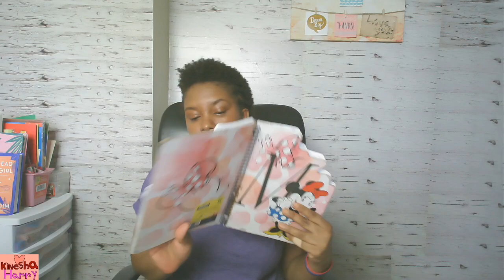Tips/Advise for New/Small Youtubers **2020** small youtuber /KINESHA HARRY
tips for new/Small youtubers, advise for new/small youtuber, smallyoutuber